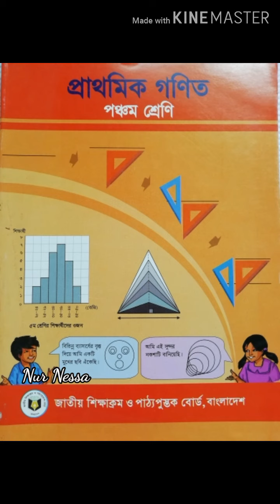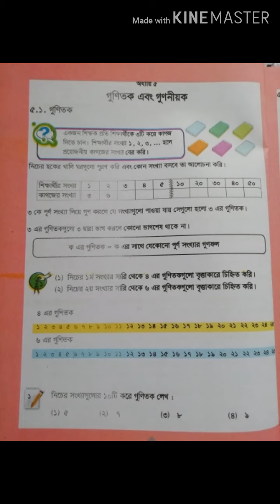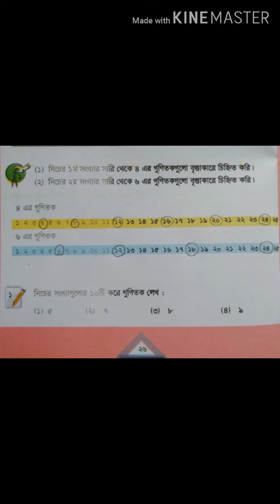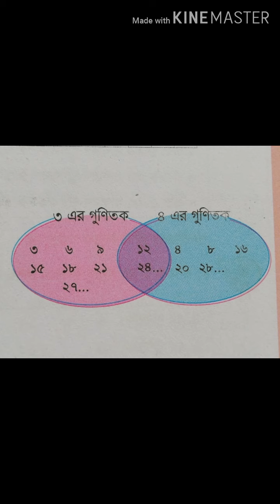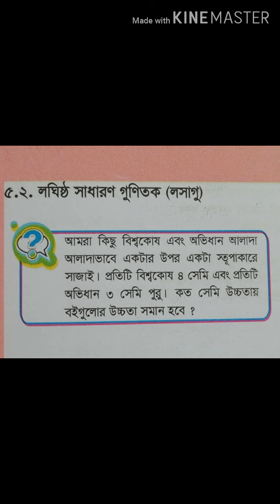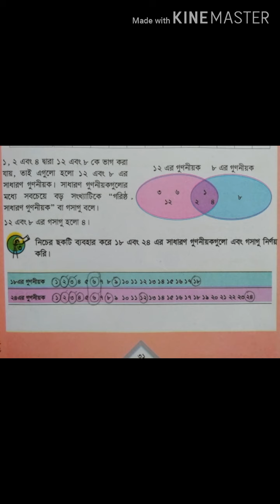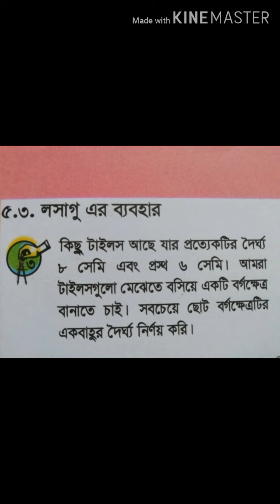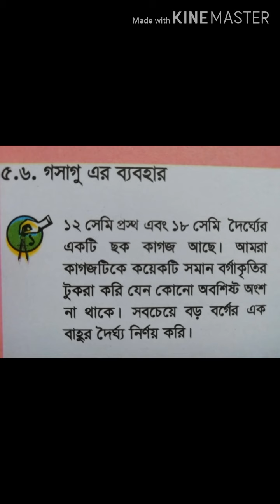Class 5 Math Chapter 5 | Part 1 | লসাগু গসাগু | পর্ব ১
প্রাথমিক ধারণা
গুণিতক গুণনীয়ক
লসাগু গসাগু
কথার অংকের টিপ্স